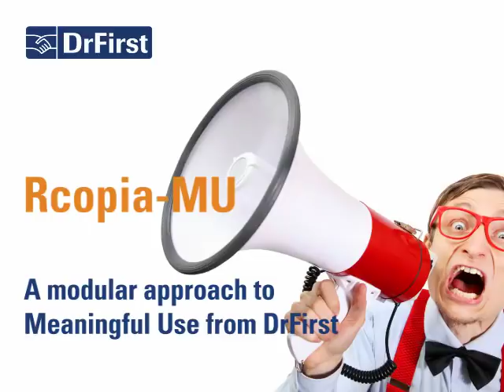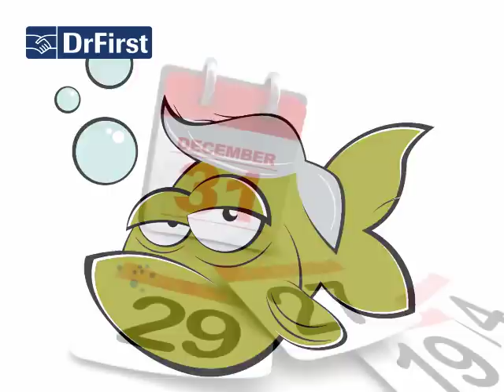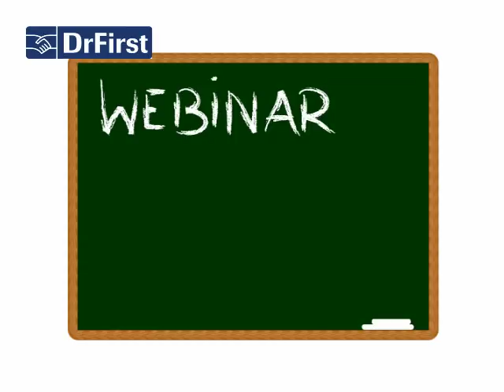Meaningful Use Solution EHR: Rcopia-MU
Rcopia-MU allows physicians to satisfy Meaningful Use requirements and costs thousands less than the average EHR/EMR. Rcopia-MU is designed to be an inexpensive and feature rich modular approach to satisfying Meaningful Use requirements for providers who are not ready for a full EHR/EMR upgrade. The money physicians save can be used in the future as they move toward an EHR/EMR at their own pace.